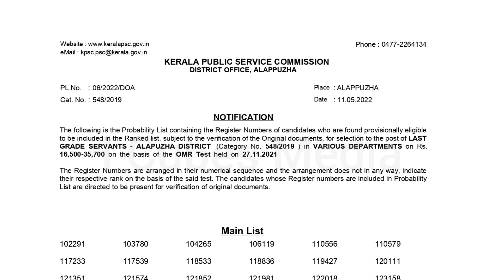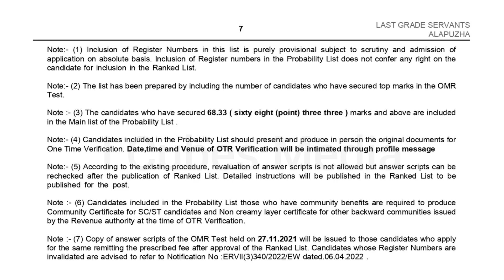📢 LGS Short List വന്നുതുടങ്ങി... Kerala PSC Latest Updates